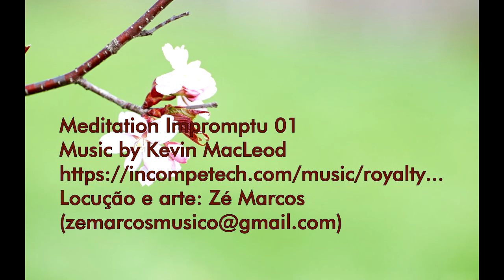Livro:Bênção de Paz-Cap.51 Na Conquista da Fé-Chico Xavier-Emmanuel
Bênção de Paz é um convite para aqueles que buscam no Divino Mestre a estrada da própria libertação. Em suas páginas, Emmanuel mostra-nos por quais veredas as Epístolas de Paulo de Tarso e os textos do Evangelho nos levam a Jesus.

Locução e arte: Zé Marcos